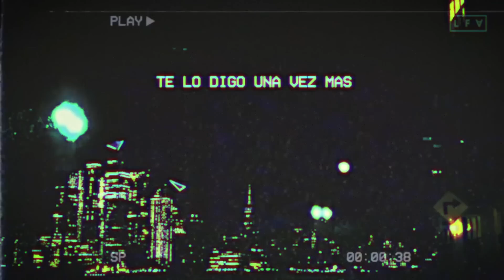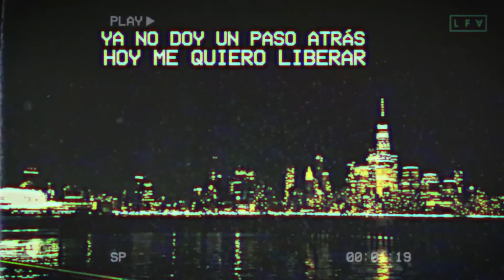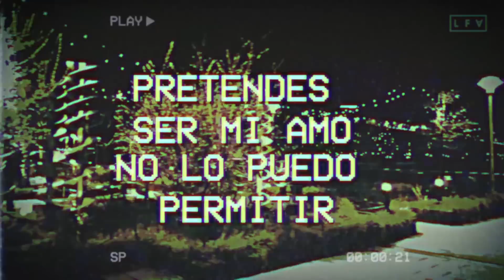LaFolie Austral - Liberada [Official Lyric Video]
Producer: Raul Abbad
Mixing: Raul Abbad
Arranger: Raul Abbad
Recording Studio & Mastering: Mozart Recording Studios
Songwriters:  Karelys De La Cruz & Victor Roman
Vocals: LaFolie Austral
Bass, Guitars, Keyboards, Percussion: Raul Abbad
Drums: Pete Abazia
Backing Vocals: Liz Moulthrop & Karelys De La Cruz

PR & Press Manager: M2 Agencia

Video Credits:
Julian Santamaria
Raul Abbad
Karelys De La Cruz